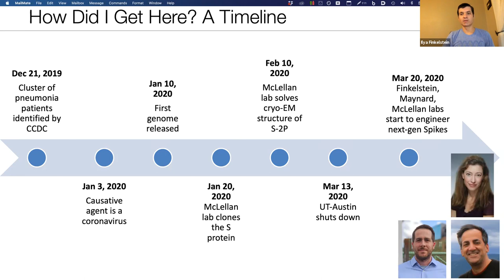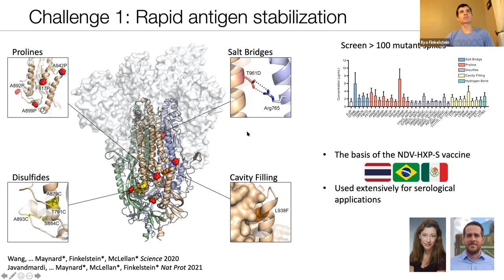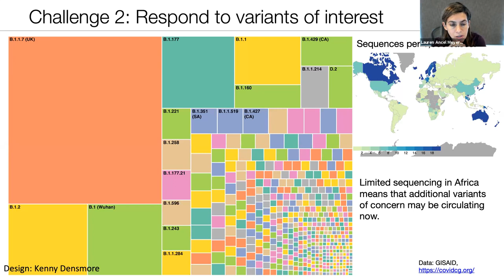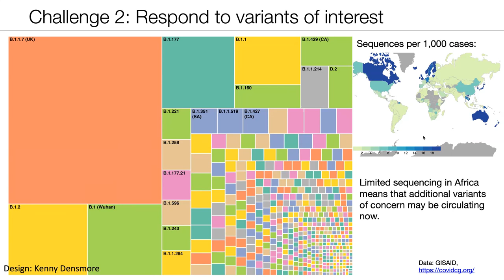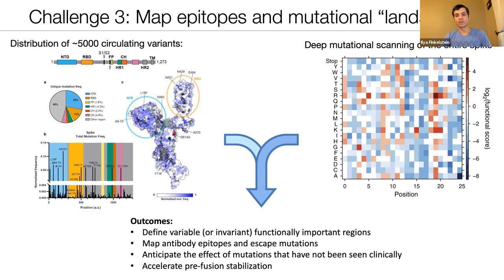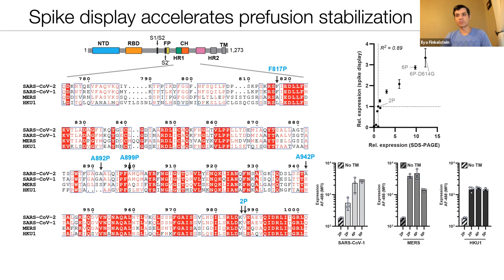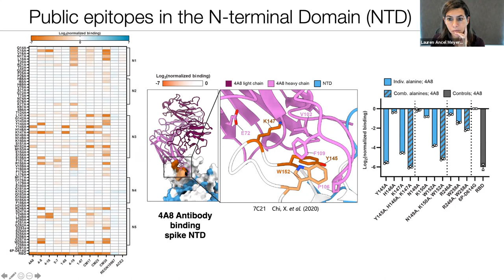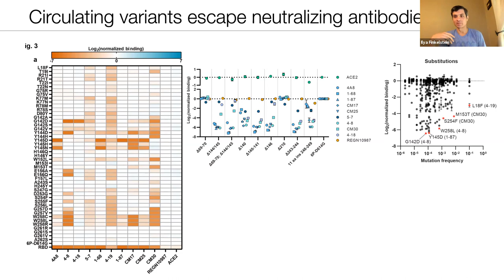Dr. Ilya Finkelstein, October 27, 2021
COVID-19 Consortium Colloquium Speaker Series (CCC)
Seminar Title: Rapid SARS-CoV-2 Antigen Design